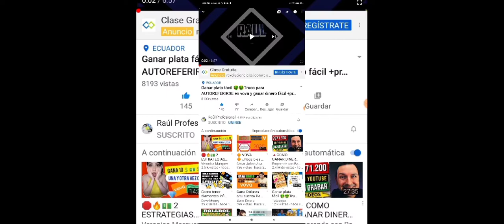🎁NUEVOS CÓDIGO **GLOBAL** DE FREE FIRE | NUEVO CÓDIGO PARA FREE FIRE HOY